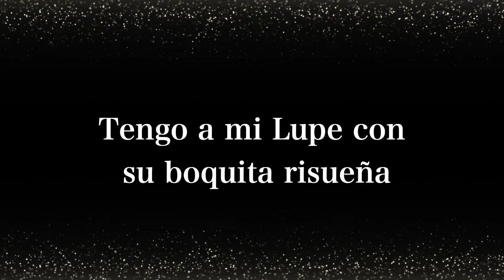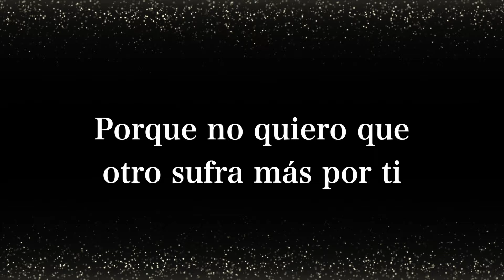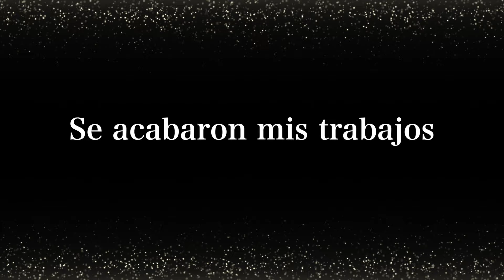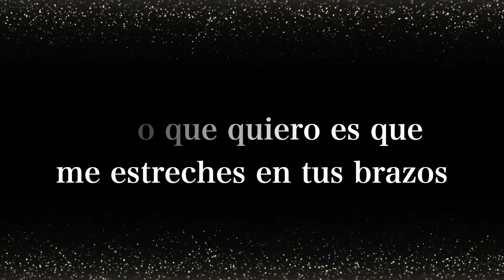La Energía Norteña - Tengo A Mi Lupe (Lyric Video)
Te presentamos el lyric video de "Tengo A Mi Lupe".